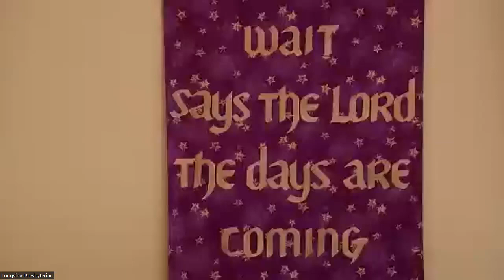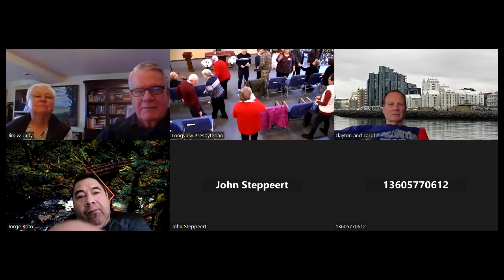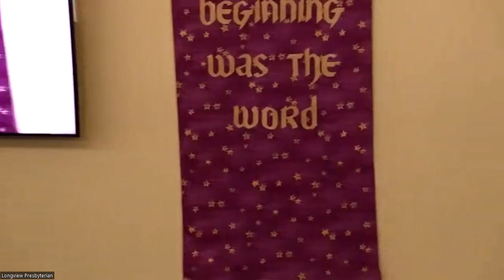LPC Sunday Worship 11.27.2022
Enjoy our Sunday worship service from 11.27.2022.

Liturgy adapted from:
Rev. Sarah (Are) Speed | A Sanctified Art LLC | sanctifiedart.org